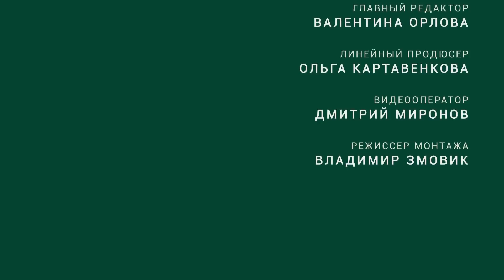3 мнения о тепловых насосах: опыт эксплуатации геотермального отопление форумчанами // FORUMHOUSE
-- Геотермальное отопление. В последние годы все больше форумчан начинают присматриваться к альтернативному источнику тепла — тепловым насосам. Сегодня мы собрали три истории эксплуатации тепловых насосов сроком от 5 до 8 лет. Наши герои поделятся расчетами, расскажут о причинах своего выбора, а также затронут проблемы, с которыми им пришлось столкнуться за эти годы.